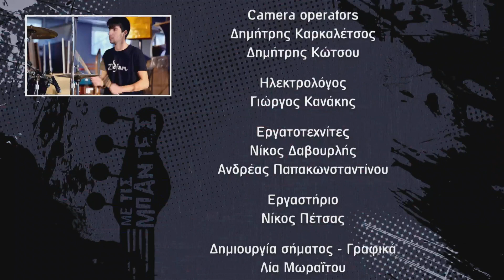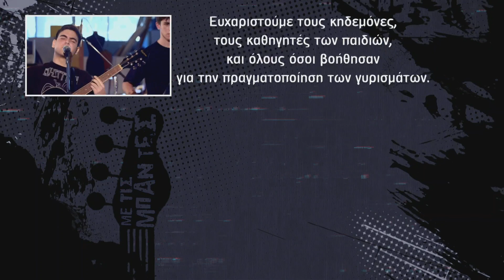Με τις μπάντες | Synapheia - «Στο Γκρι» | ERTFLIX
Synapheia - «Στο Γκρι»
Στίχοι: Σωτήρης Τσάπαλης, Θέμης Φιλιππίδης
Μουσική: Synapheia

Ήρθαν, αποκλειστικά στη σκηνή του ERTFLIX, και πρόκειται να σας εντυπωσιάσουν! Τα πρώτα νεανικά συγκροτήματα που ξεχώρισαν «Με τις μπάντες»  παίζουν rock, folk, pop και funk. Από μαθητές δημοτικού  μέχρι και λυκείου, σε μικρά ή μεγάλα σχήματα τα ταλέντα μας πιάνουν τις κιθάρες και τα μικρόφωνα και συναντιούνται με τις κάμερες του ERTFLIX στο πρώτο τους επαγγελματικό video clip.